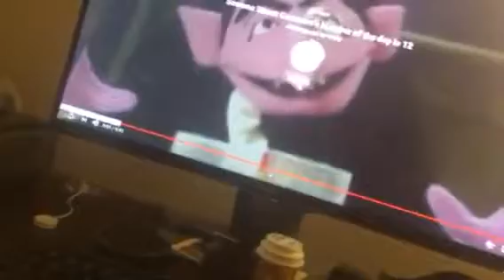Jaws Spoof X Vyond Version